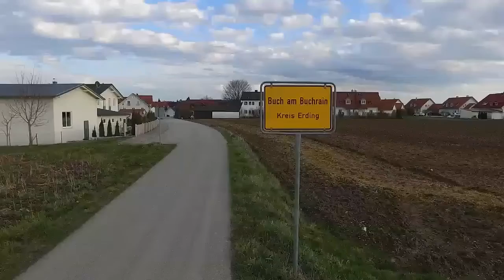Buch am Buchrain von oben